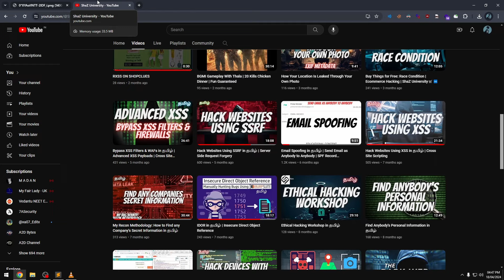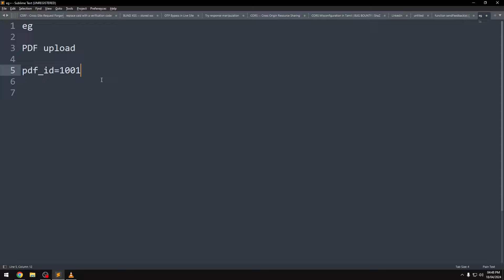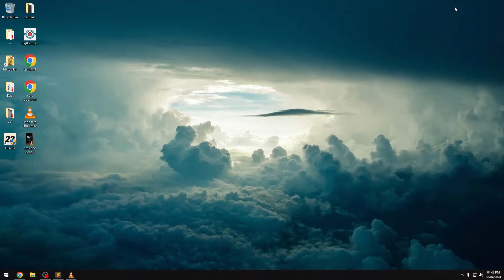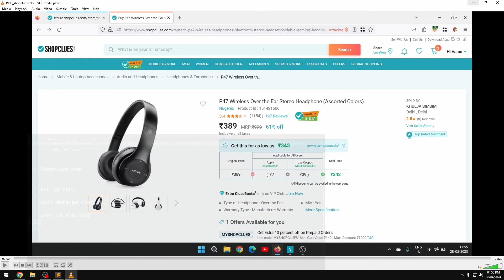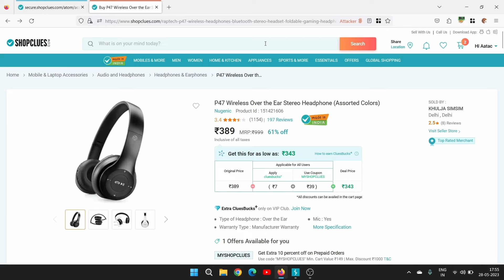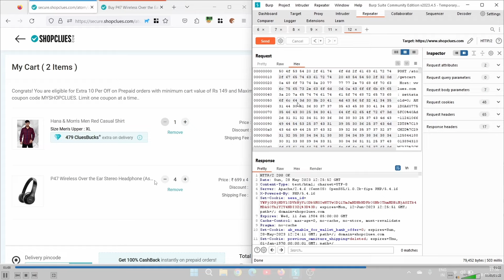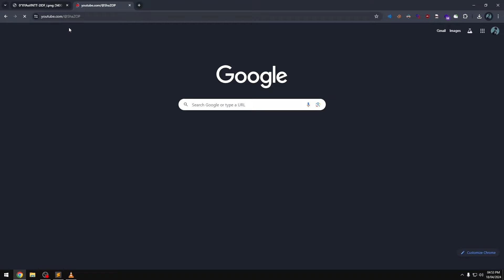IDOR in Shopclues | Tamil | Bug Bounty | ShaZ University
In this video, I have explained how I found an IDOR (Insecure Direct Object Reference) vulnerability in ShopClues.

This video is purely educational, showcasing how the IDOR bug works and how it is exploited.

I support only ethical hacking and believe companies can secure themselves against such vulnerabilities.